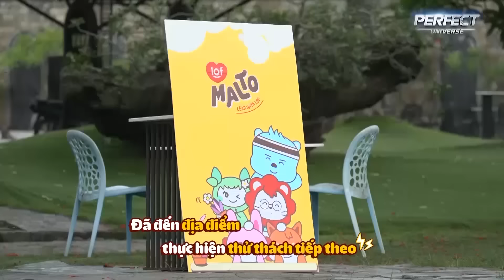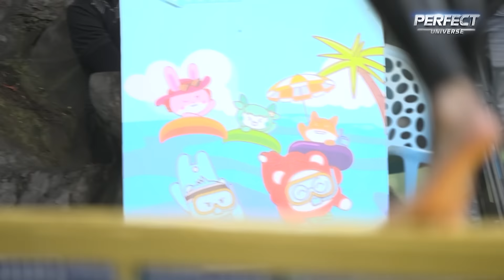Lớp Học Hoàn Mỹ Mùa 3 Tập 2 Full: Tùng Maru & Lan Hương "so love" trên từng cử chỉ, Cody đau khổ vì?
👉 Xem những nội dung bên lề hot nhất của chương trình tại fanpage FACEBOOK

📣 Đón xem Lớp Học Hoàn Mỹ Mùa 3 Tập 3.1 phát sóng lúc 19:30 Thứ 2 ngày 10/07/2023 trên kênh Youtube Hẹn Hò Hoàn Mỹ